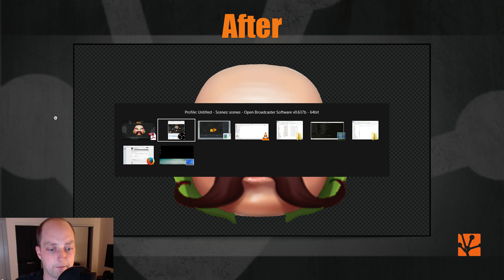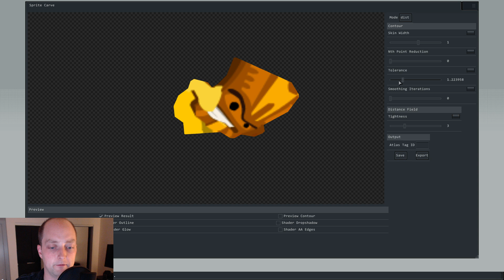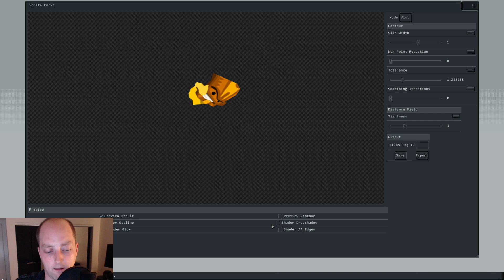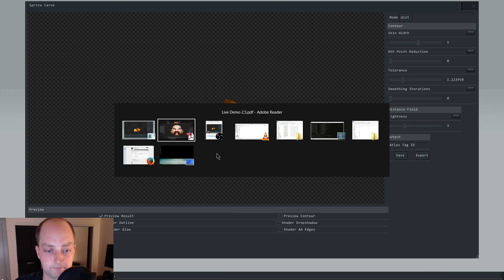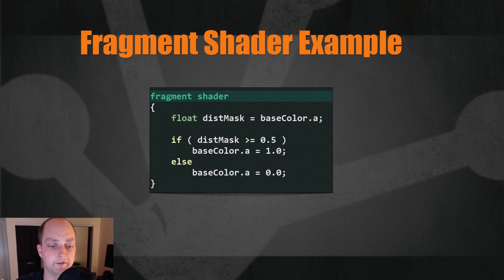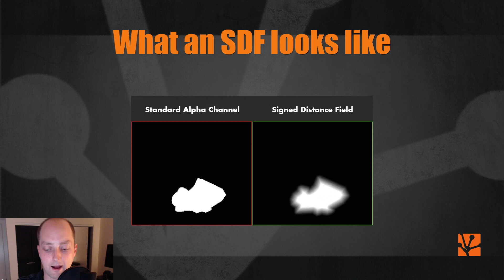Presentation: Vector Quality Sprite Edges in Your Game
This is a new preprocessing technique for existing sprites, HUD and UI which enables perfectly smooth anti-aliased edges with a nominal runtime cost.

I'm showing this technique here and I invite everyone to provide me feedback.  This technique will be contained in a preprocessing tool which I am going to launch shortly.

Citations
Chris Green 2007 @ Valve - Improved Alpha-Tested Magnification for Vector Textures and Special Effects

Legal
Street Fighter and Street Fighter Third Strike are registered trademarks of Capcom, Inc.